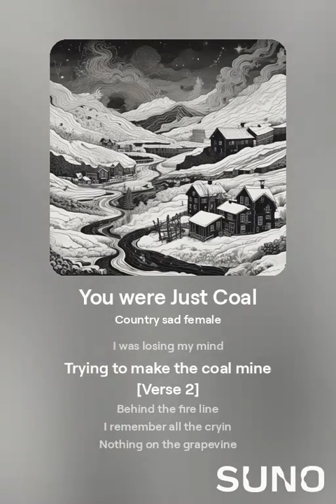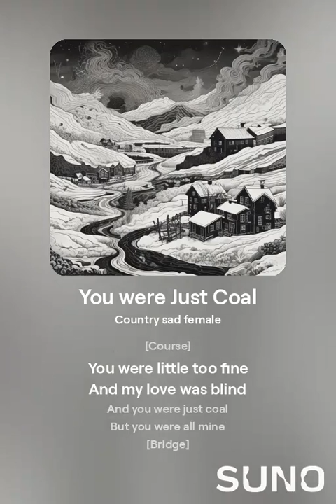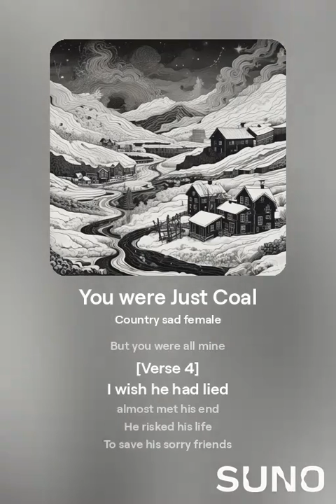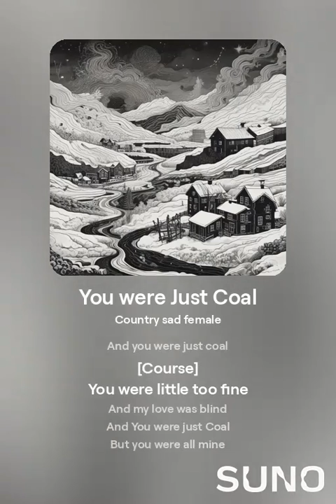you were just coal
co-written by social media star who I don't want to bug.